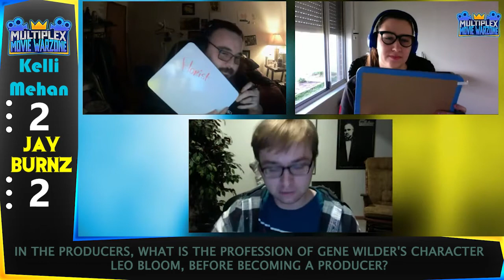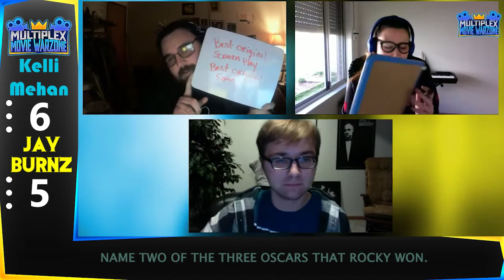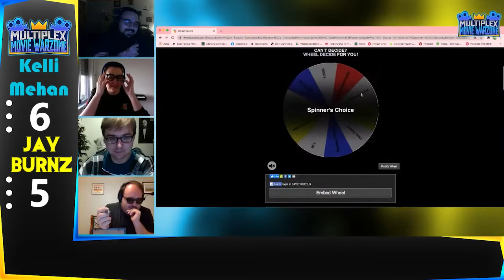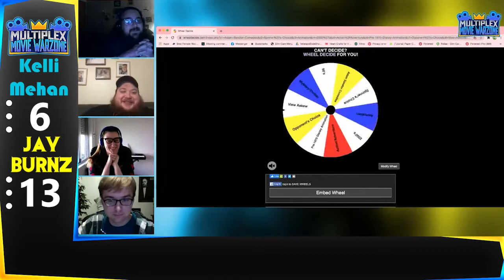Movie Warzone: Kelli Mehan vs Jay Burnz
LOGD IT LIVE! (Hosted by Caleb Boatman and Tim Brzakala, Also available on the Podcast Feed)